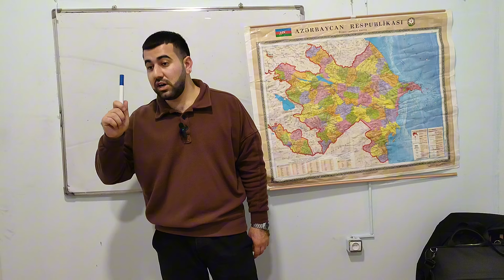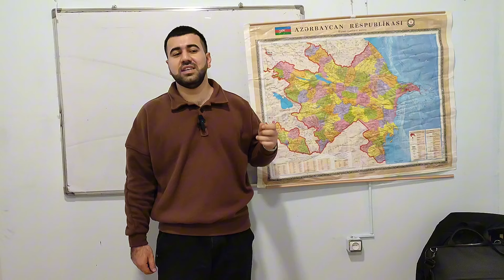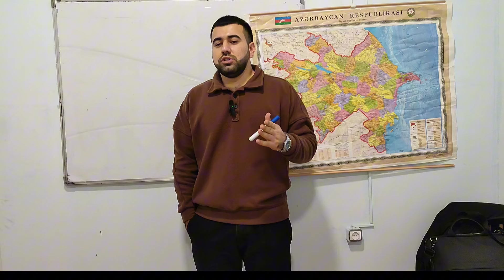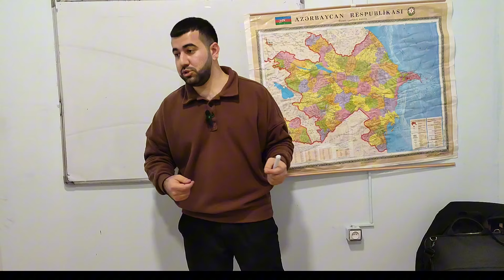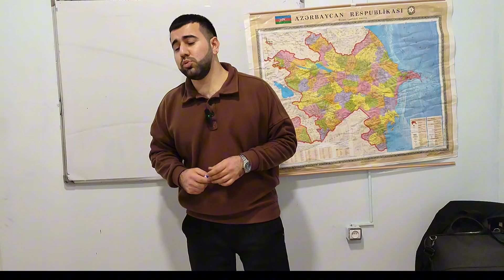TARİX DƏRSLƏRİ - II QARABAĞ MÜHARİBƏSİ ( DƏRS GEDİŞİNDƏ İZAH )